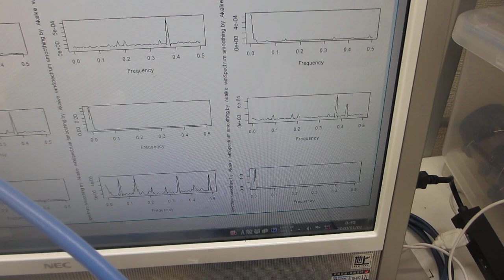超音波とファインバブルによる表面改質処理を行った、超音波洗浄器（42kHz 26W）の応用技術開発（超音波システム研究所）